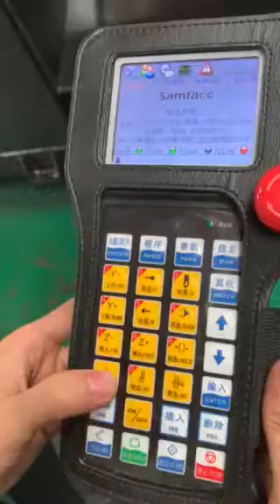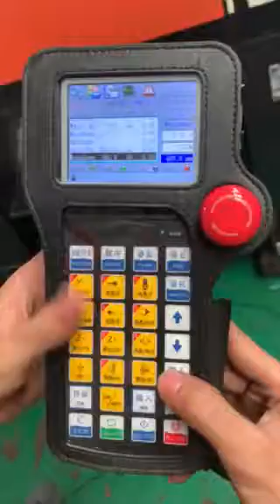Set two axis servo robot arm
They new users sometimes find it difficult to set their robot arms. This video will show how to set the position of Y axis and Z axis.